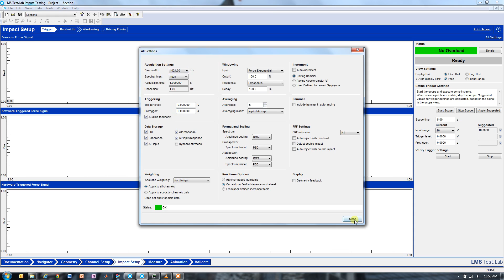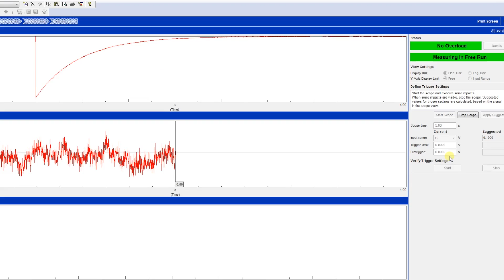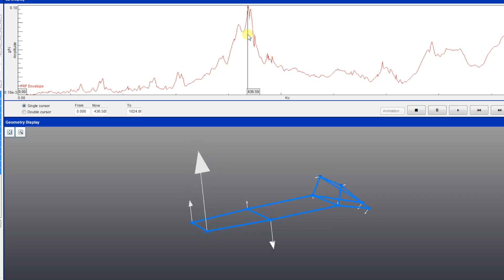Simcenter Testlab - Impact Testing for troubleshooting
How to solve issues such as unwanted operational vibrations with impact testing? Our engineers explain it to you.